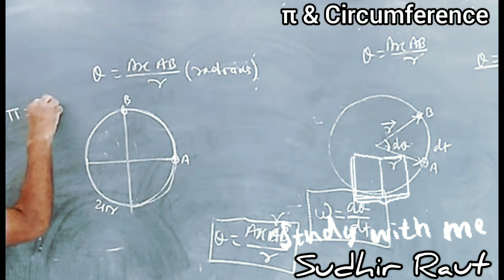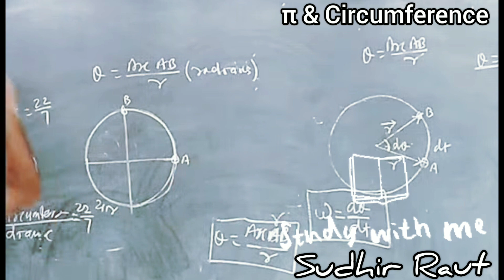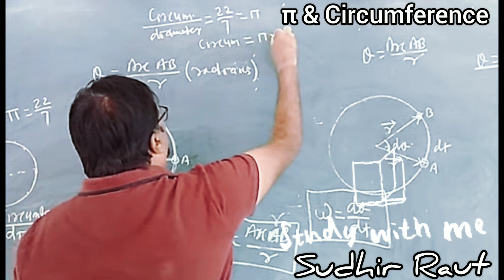π & Circumference in Marathi.